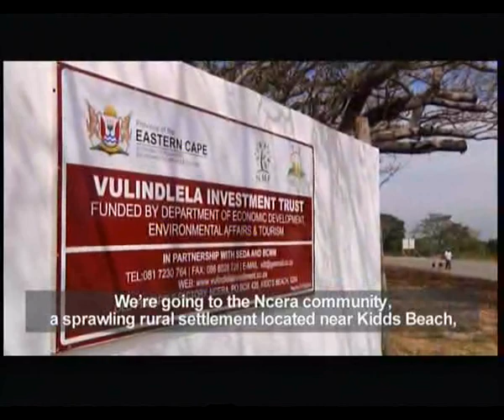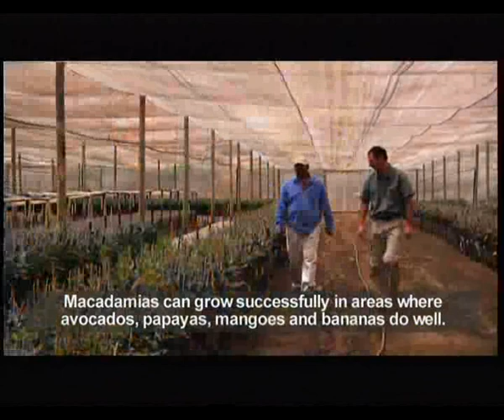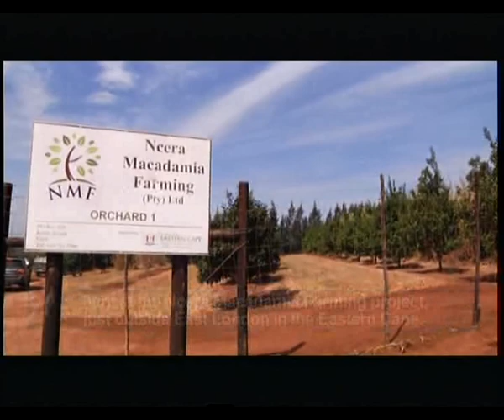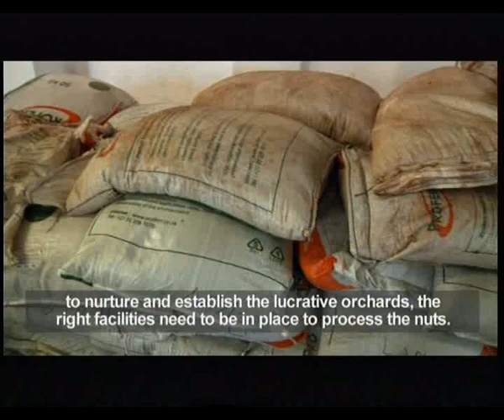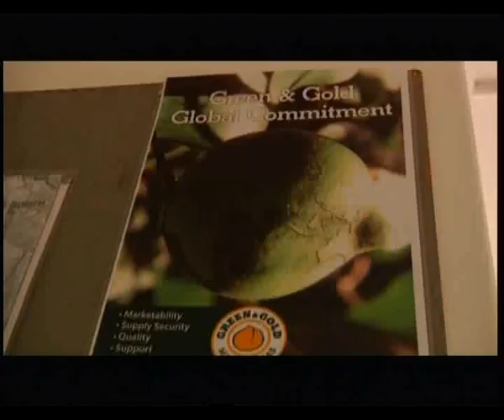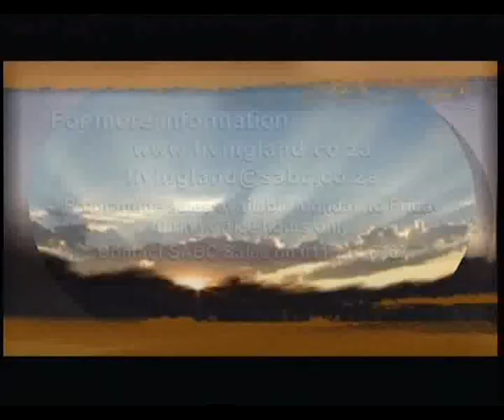Livingland - Episode 11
We visit the Ncera community , a sprawling rural settlement located near Kidds Beach, just outside East London. A successful partnership between the private sector, government  and this community formed the Vulindlela  Investment Trust, which then formed the Ncera Macadamia Farming Company. This company leases land from the local community to operate a 300 hectare macadamia plantation, a nursery and a drying and processing plant. We witness how this highly professional outfit produces and processes its crop of delicious nuts, and also how this partnership is benefiting the community at large. We also interview the CEO of Agbiz to find out how important the agricultural sector is to the South African economy.